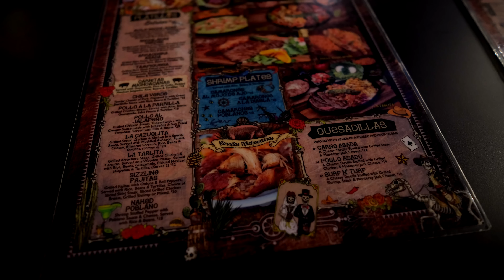VLOG: my family in law came over for Easter (cooking), girl's weekend with my bestie, huge surprise!